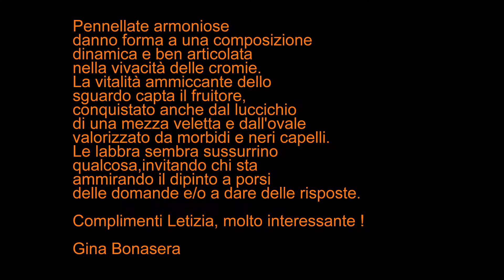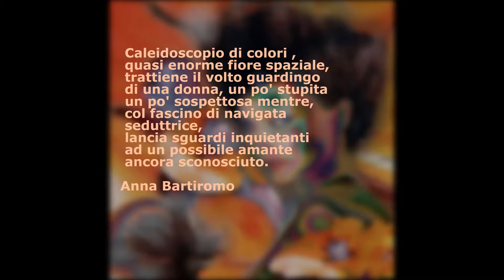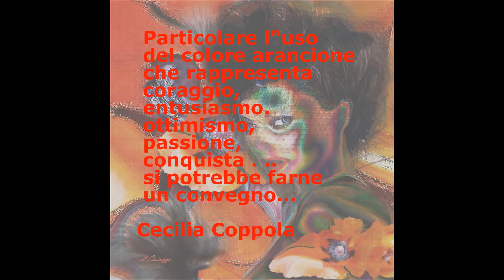4 Il bourlesque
Ringrazio tutte le persone  che ancora una volta hanno voluto dedicare un loro pensiero all'opera
"  Il bourlesque "  di Letizia Caiazzo